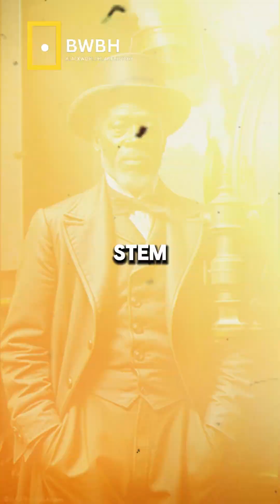“Black History’s Missing Pages: The Stories Schools Won’t Teach”blackhistoryfacts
*"Did you know that the phrase ‘The Real McCoy’ comes from a Black inventor? Or that a Black mathematician helped develop nuclear reactors at 19? This video uncovers Elijah McCoy, J. Ernest Wilkins Jr., and Valerie Taylor—brilliant minds erased from history.

🔹 Elijah McCoy: His lubricator kept steam engines running, forcing railroad giants to seek ‘The Real McCoy.’
🔹 J. Ernest Wilkins Jr.: Entered college at 13, joined the Manhattan Project, and shaped nuclear physics.
🔹 Valerie Taylor: A coding genius behind supercomputers that power modern science.

This is the Black excellence they don’t want you to know.